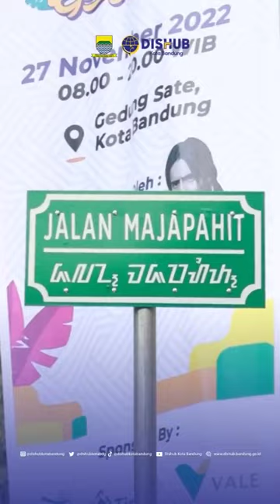Giat Sterilisasi Parkir Ilegal Wilayah sekitar Gasibu.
Penertiban parkir ilegal yang mengganggu arus lalu lintas di seputaran Jl. Diponegoro, Jl. Majapahit, dan Jl. Sentot Alibasyah dilaksanakan oleh petugas gabungan.

Diimbau kepada pengendara yang ingin melaksanakan aktivitas di wilayah gasibu supaya tertib parkir kendaraannya. Parkirlah di tempat tempat yang memang ada kantung parkirnya.

Hindari parkir ilegal diantaranya di area rambu larangan berhenti dan parkir, Jalur Sepeda, Bahu jalan dan trotoar!